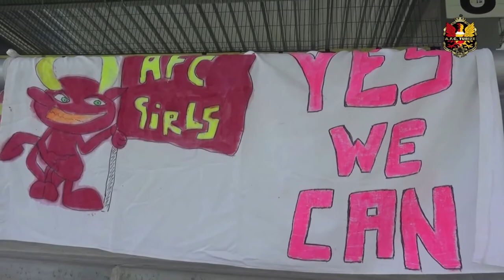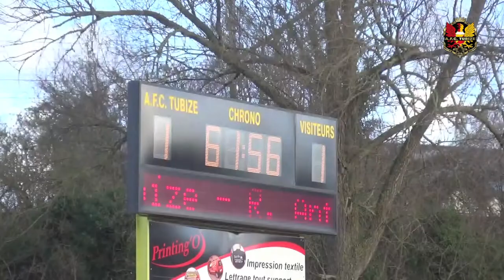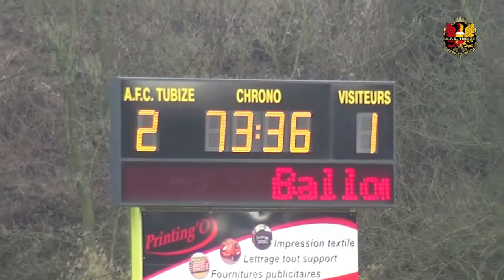20160207 [24ROUND] AFC Tubize - Royal Antwerp in Stade Leburton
AFC Tubize - Royal Antwerp in Stade Leburton